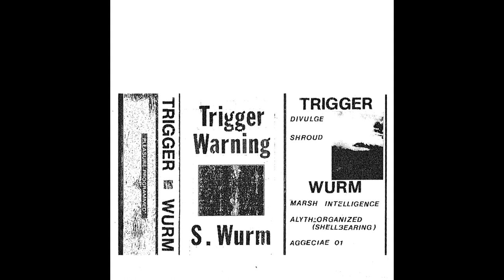Trigger Warning x S. Wurm - aggeciae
support

S. Wurm